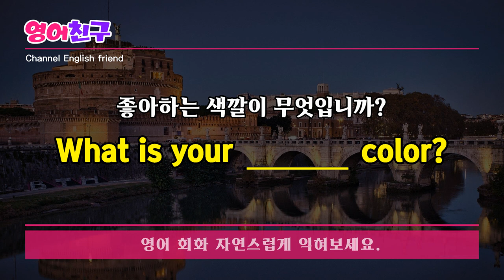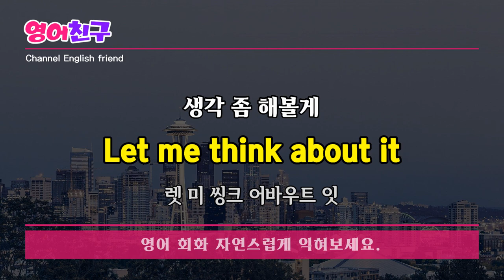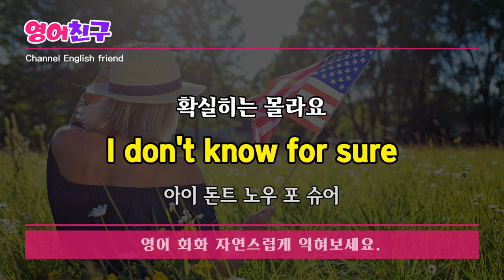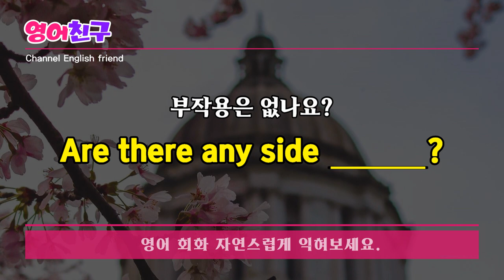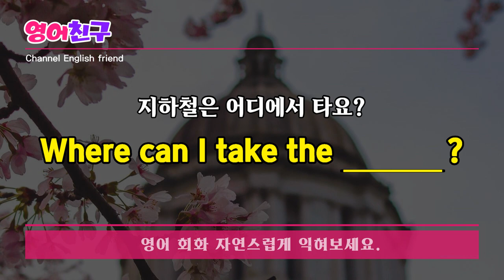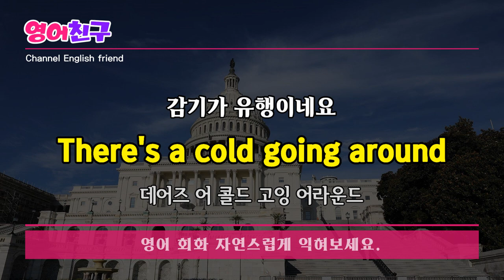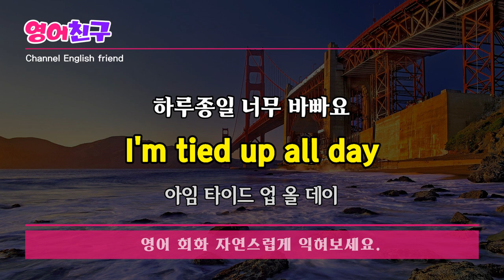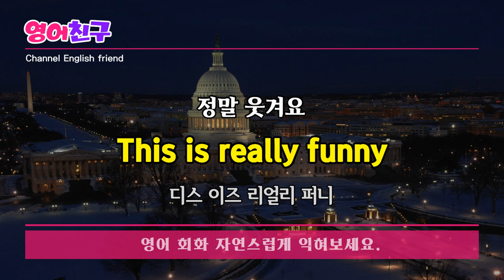#149 영어로 대화가 가능해지는 영어 회화 30문장 흘려듣기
사람들에게 먼저 말을 걸어야 할 것 같은
상황에서 어떻게 대화를 시작하냐고요?
정중한 대화는 먼저 인사로 시작합니다.
인사하는 방법에는 여러 가지가 있지만,
일반적으로 대화 상대방이 누구냐에 따라
인사말도 달라지죠~
관련 단어-